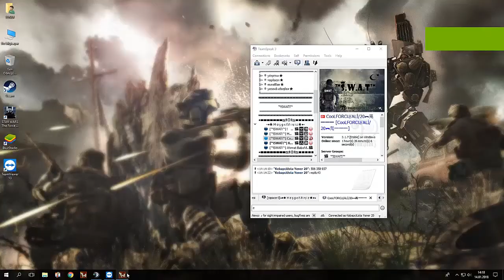KebapciUsta Wlp,Cold Hack,Aim,WallHack,Always Hile Videosu Wolfteam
*16 Kingston Hyper-X Blue Fury
              * İntel İ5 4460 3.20 Ghz
              * Msi Geforce Gtx 950 Gaming
              * Aerocool GT Black Advanced Edition
              * COOLER MASTER SEIDON 120V V3 SIVI SOĞUTMA SİSTEMİ

                                                 ---Ekipmanlarım--

                          * TİGOES G1000 Kulaklık
                          * A4 Tech XL-750BH Mause
                          * Platoon Pl-475 Klavye
                          * Cbox 2120 Monitör

                                              --Kullandığım Programlar--